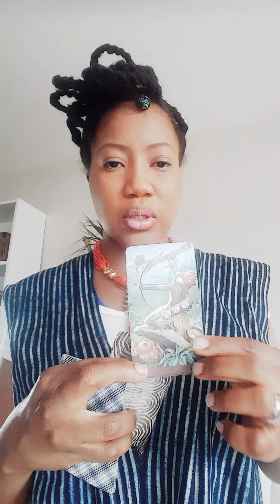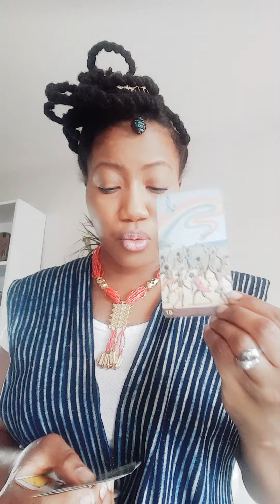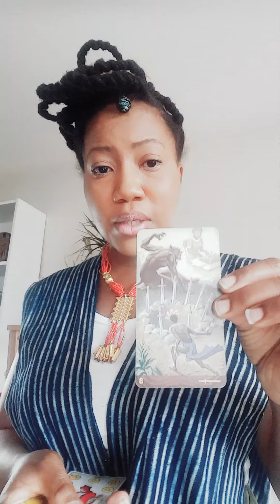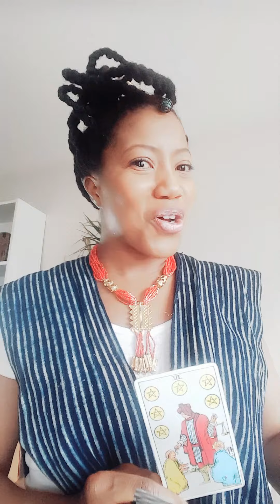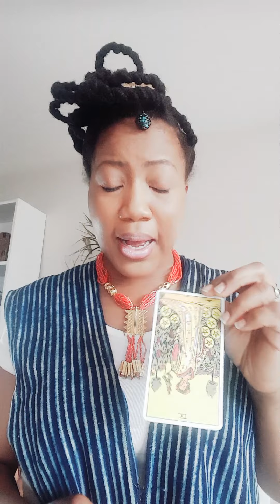het heru balance message urgent pour la nouvelle lune du 11 mai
Voici la lecture Ankh de ta situation de retour pour le signe de Het Heru dont l’équivalent est La balance
Pour obtenir ta lecture personnelle, voici le lien directe :
 Nos autres services/produits issues de la science ancestrale qui ont fait leur preuve depuis des millénaires
Pour réserver vos services bilans énergétiques, soins énergétiques à distance.

 Kuruma Lab accepte votre soutien financier

Votre contribution financera un de nos projets en cours :
Impression du  tarot kamite
Impression du Kemet Inspired Weekly PLanner in Bassa, Kwa Yoruba and Lingala.
Développement du projet construction identitaire des jeunes Kamites